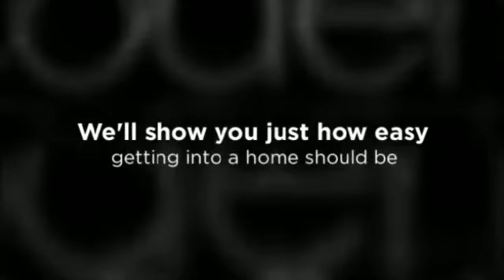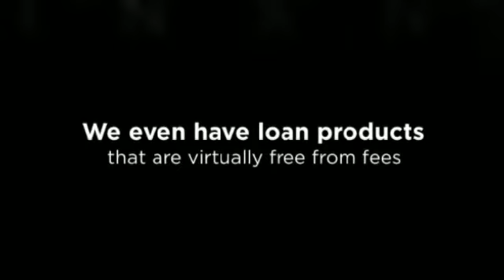First Time Home Buyer Specialists in Houston - CodeMark Financial